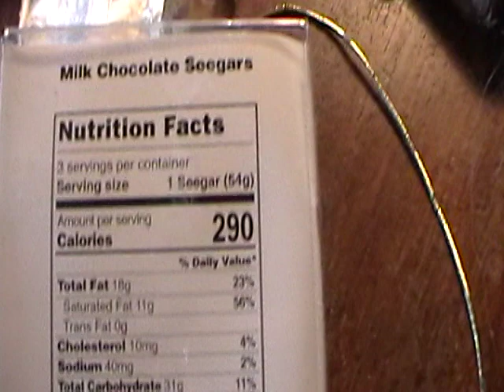Chocolate Cigar UNBOXING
Opening deliciousness

chocolate, cigar, candy, Christmas